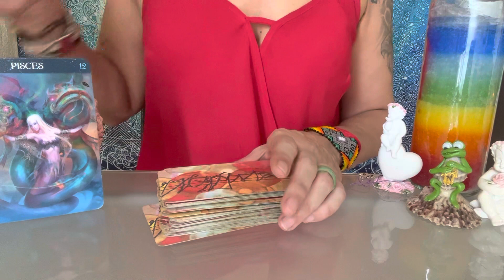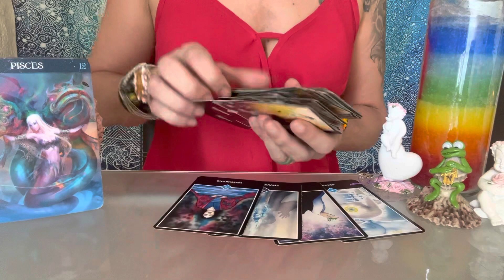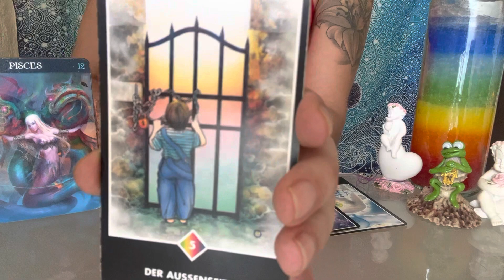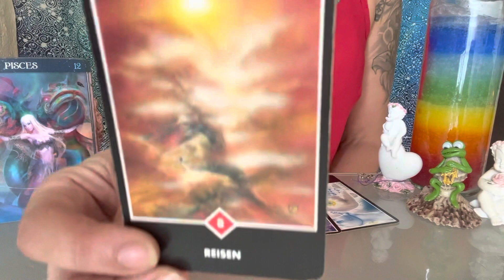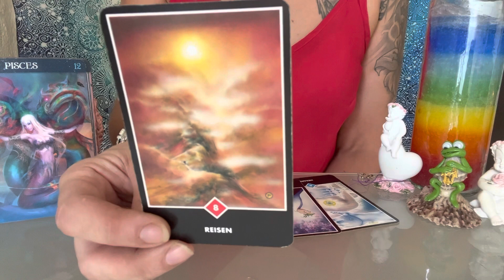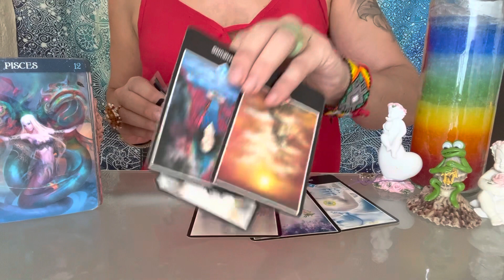😱FISCHE DAVOR SOLLTEST DU DICH IN ACHT NEHMEN😱Tarot Stetnzeichen Fische💕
Aleyna